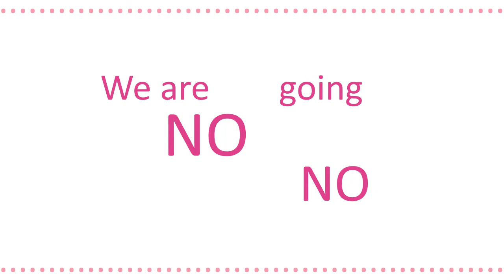Training in a Box Highlights